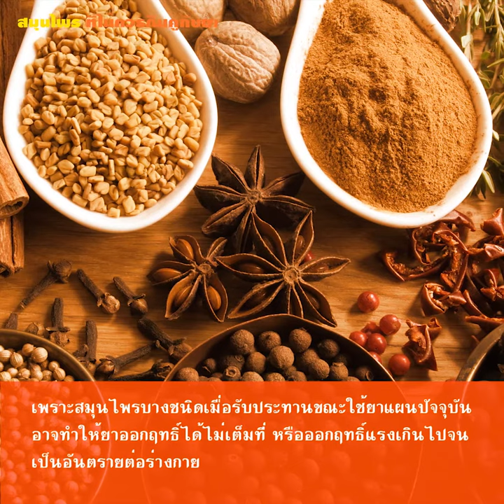สมุนไพรที่ไม่ควรกินกับยาแผนปัจจุบัน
สมุนไพรที่ห้ามกินคู่กับยา

สมุนไพรเป็นที่นิยมในหมู่คนรักสุขภาพ แม้หลายคนคิดว่าสมุนไพรจะปลอดภัยเพราะเป็นสารธรรมชาติ ไม่ว่าจะเป็นสมุนไพรจากพืช สัตว์ หรือแร่ธาตุต่างๆ แต่สมุนไพรก็มีสารสำคัญที่มีคุณสมบัติช่วยรักษาอาการต่างๆ ได้ เป็นยาอีกชนิดหนึ่ง จึงมีโอกาสเกิดการตีกันกับยาแผนปัจจุบันได้

แปะก๊วย ตังกุย โกจิเบอร์รี่ และกระเทียม ไม่ควรกินร่วมกับยาแผนปัจจุบันที่มีผลต่อเลือด เช่น แอสไพริน วาร์ฟาริน ยิ่งเพิ่มความเสี่ยงทำให้เลือดออกง่าย เลือดแข็งตัวช้ากว่าปกติ

ชะเอม ไม่ควรกินร่วมกับยาต้านการอักเสบ เพรดนิโซโลน (prednisolone) เพราะจะไปกดภูมิคุ้มกันของร่างกาย ทำให้ติดเชื้อได้ง่าย
Advertisement

โสม ไม่ควรกินคู่กับยารักษามะเร็งหรือยาต้านซึมเศร้าบางขนิด เพราะอาจทำให้เกิดผลข้างเคียงของยารักษามะเร็งหรือยาต้านซึมเศร้ามากกว่าปกติ

ทืี่มา :

หนังสือ ฉลาดรู้เรื่องยา เขียนโดย เภสัชกรหญิงดวงแก้ว อังกูรสิทธิ์ goodlifeupdate.com
pharmacy.mahidol.ac.th

ติดต่อเรา
Call center : 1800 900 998